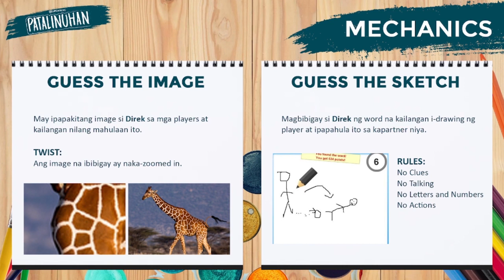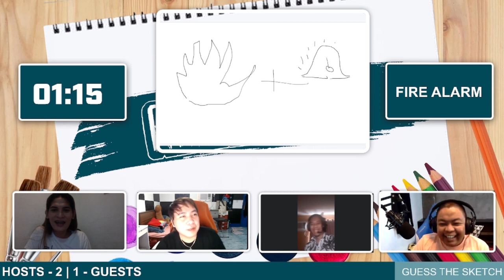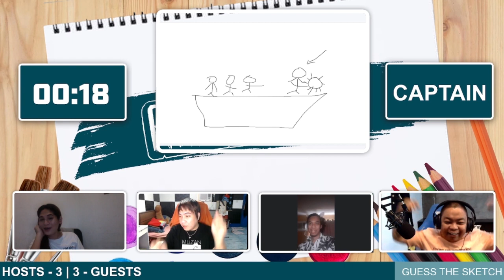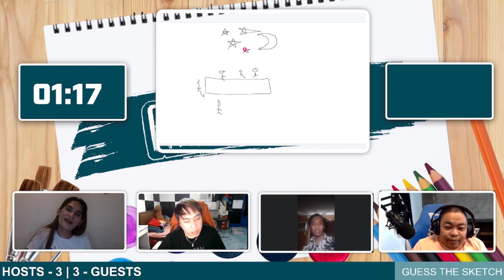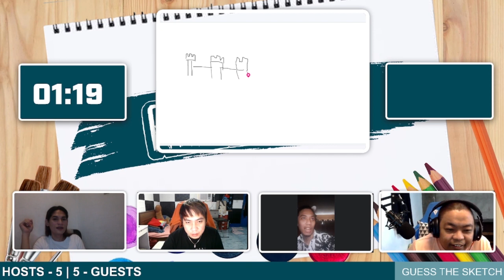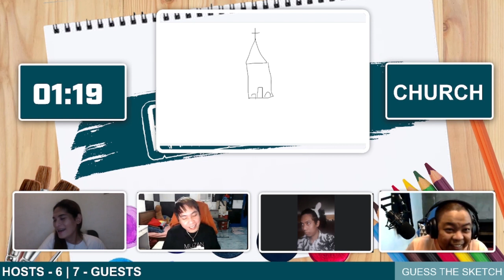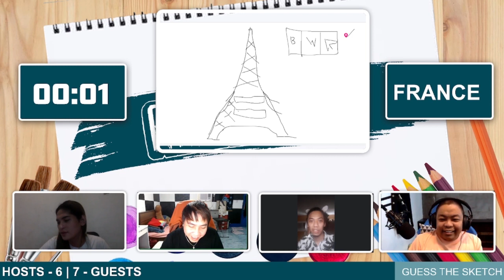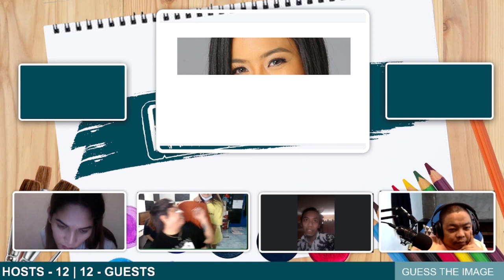PI-LAJ THE GREAT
Patalinuhan (August) Episode 8 with Kaway & Pi-Laj

Remember to catch the full episode of Patalinuhan exclusively on Kumu!

2:00 - 3:00 PM

- KUMU Phone: app.kumu.ph/luponwxc